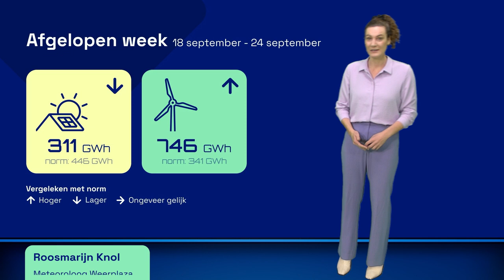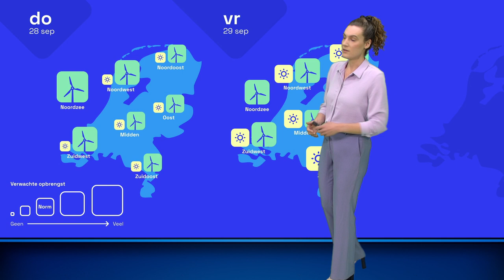Energieweerbericht: zonnige dagen, donderdag veel wind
Met het zonnige nazomerweer is de opbrengst van zonne-energie zeker niet tegenvallend. De wind doet donderdag nog een duit in het zakje! Roosmarijn praat je bij met de trend van deze week.